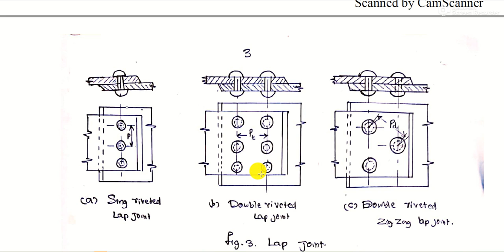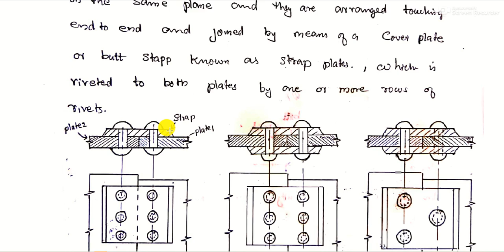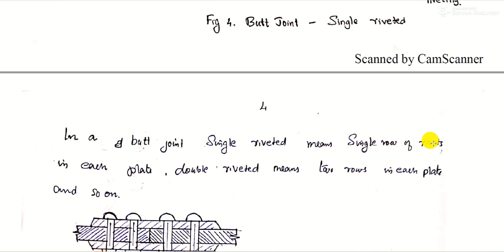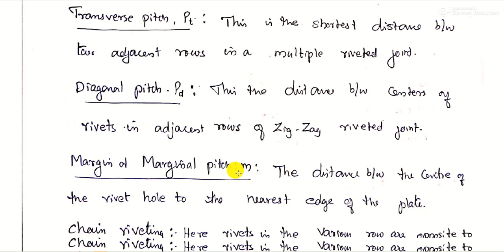MODULE 4 PART 1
DESIGN OF RIVETED JOINTS